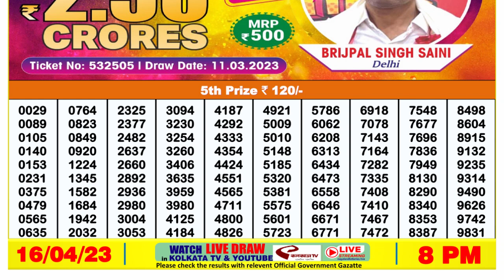🔴 Lottery Sambad Live 08:00pm 16/04/2023 Evening Nagaland State Dear Lottery Result Pdf Download